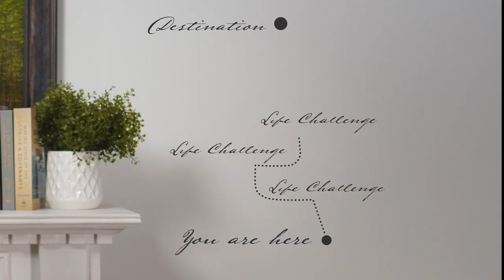Jenny Reeder’s 5-Minute Fireside: “5 lessons from Emma Smith for Our Day”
In this episode of @LDSLiving’s 5-Minute Fireside series, historian and author Jenny Reeder shares 5 lessons that she has learned from studying the life of Emma Smith that can help us navigate the challenges of our day.

Jenny Reeder’s newest book, “First: The Life and Faith of Emma Smith,” is available now at Deseret Book